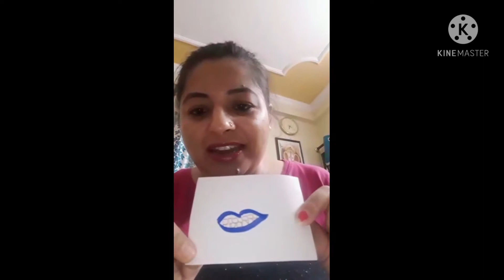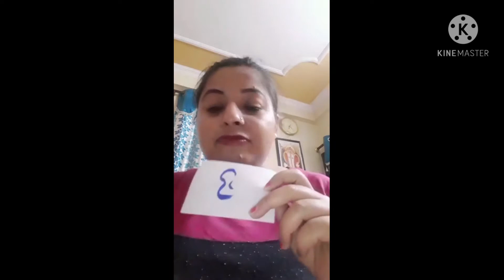live classes for kindergarten...Back to school...Kids learn along with me....